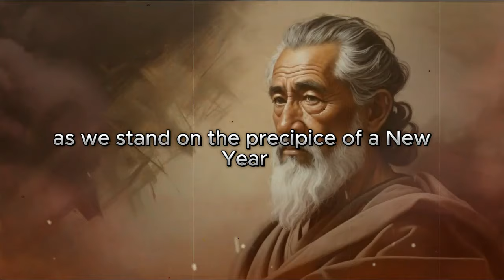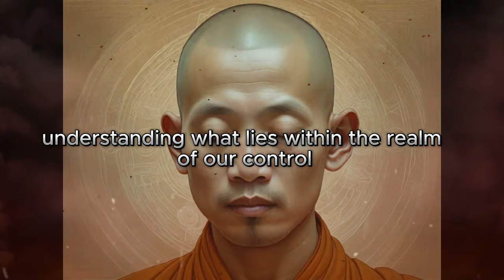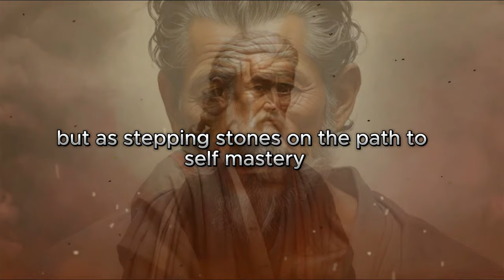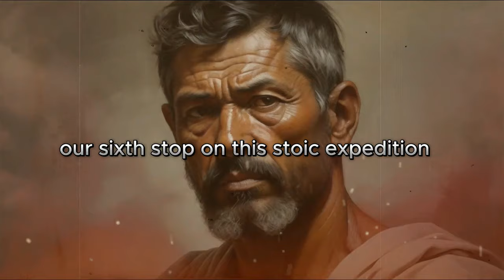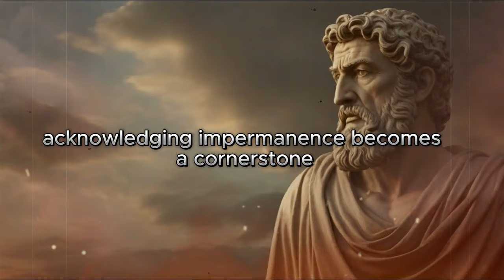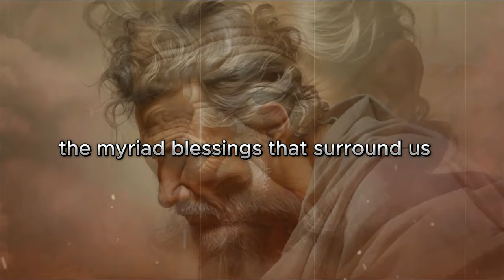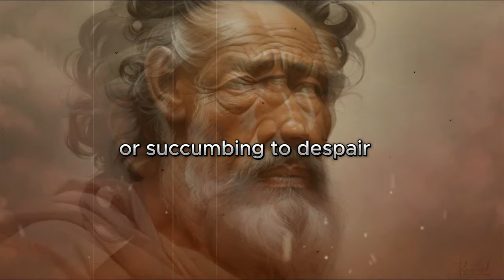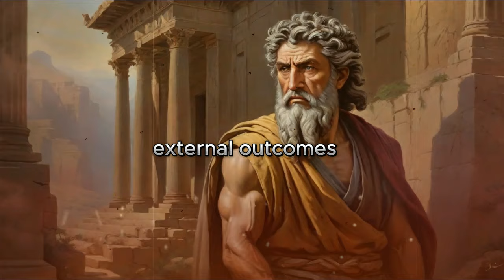15 tips for mastering yourself know these stoic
Embark on a transformative journey with us as we explore "4 Ways to Torture The Narcissist: A Stoic Approach." In this 20-minute guide, we delve into the ancient wisdom of Stoicism to empower you in handling challenging relationships, particularly with narcissists. Discover practical strategies rooted in Stoic philosophy to reclaim your peace, resilience, and personal freedom.

Thank you for joining us on this path to understanding and empowerment. Together, let's continue to cultivate our inner fortresses, drawing on the timeless lessons of Stoicism and the insights of psychology.

Welcome to Stoic wisdom, where the enduring wisdom of Stoicism is brought to life for the modern seeker. Dive into the stoic philosophy that has guided great minds like Marcus Aurelius and Seneca, and explore what is stoicism through practical insights. Here, stoicism isn't just a philosophy; it's a way of living. Whether you're new to Stoicism 101 or deepening your practice, our channel offers a treasure trove of stoic quotes, meditations, and life lessons.

Embrace the stoic mindset with 'Marcus Aurelius Meditations' and the teachings of Epictetus to cultivate an iron mind and discipline. Discover mindfulness through stoic meditation and begin each day with purpose with our stoic morning routine. Join us on paths of wisdom, and let ancient wisdom inspire a modern stoicism approach to life's challenges. Your journey to stoic wisdom starts now.